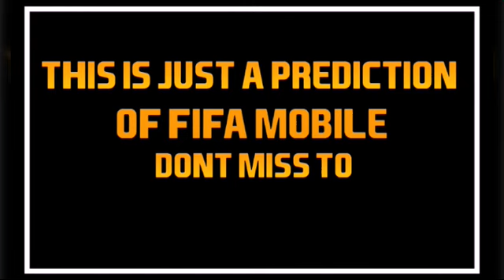FIFA MOBILE 19 IS RELEASED ??? ( DESIGN CONCEPT BY @Haaresh_Trendingz ) MESSI AND RONALDO ON SCREEN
This Channel was Created for Football , FIFA , PES Fans..

Haaresh Trendingz - Football Channel - Lionel Messi - Cristiano Ronaldo - Neymar JR - Eden Hazard - Antonio Conte - El Classico - FIFA 18 , FIFA Mobile , PES 2018 , Dream League Soccer ,  How to Hack Any Games , Trick and Tips